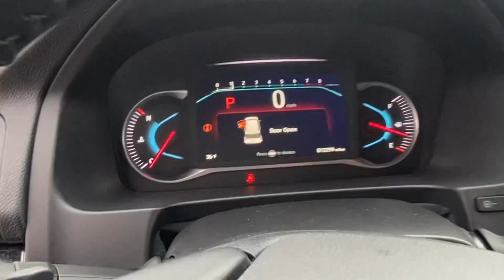2022 Honda Pilot